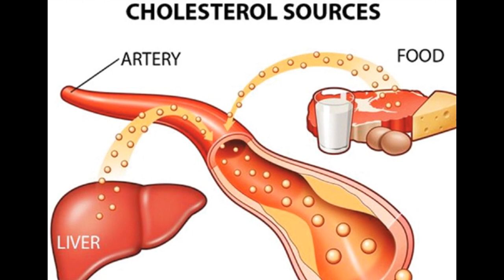Unknown FACTS about Drink Packet Milk